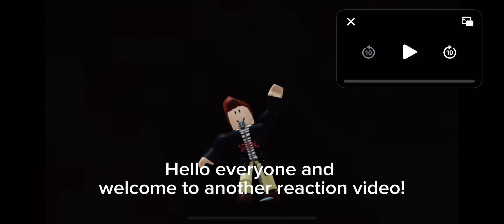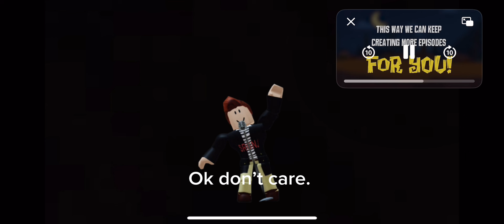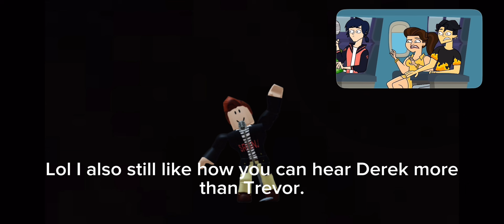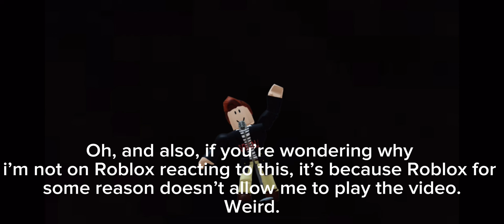THIS IS THE BEST START TO AN ALL STAR SEASON! Disventure Camp All Stars Episode 1 Reaction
Again, sorry for the lack of uploads.